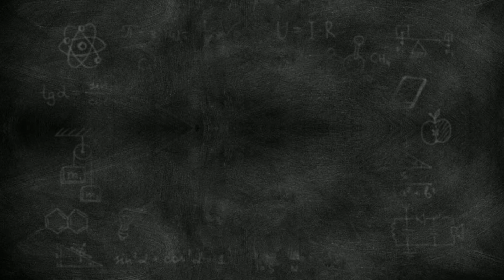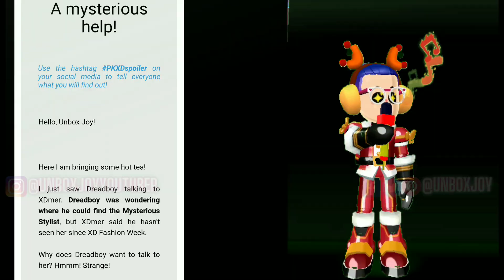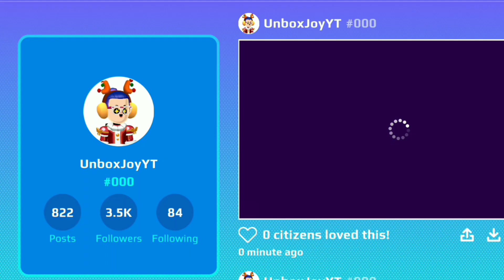PKXD New Update Spoiler Alert || pkxd web || unbox joy pk xd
Hello Friends,
Pk Xd is a game in pk xd explore the universe and play with friends. Pk Xd is a free play online game, I use pk xd new update 2021 and the new update of pk xd is really awesome.

Welcome again to my Channel Unbox Joy, My today's video is on the PKXD New Update Spoiler Alert. New Year Event Spoiler In PKXD #6 and Items Started To Disappear In PK XD all this is a part of PKXD Spoiler. Also, watch New Year Event Spoiler In PKXD #5 and The Teleporting Chairs In PK XD all this is a part of PKXD Spoilers. Also, watch all previous parts of new year spoilers i.e. New Year Event Spoiler In PKXD #4 ||  🎮Arcade Games Are Going Missing In PK XD and New Year Event Spoiler In PKXD #3 || 🐰🥚🧺Easter Eggs All Around The PK XD World AND New Year Event Spoiler In PKXD #2 || 🌞🏖️Summer Update Coming Again In PK XD and New Year Event Spoiler In PKXD #1 and Burgers Have Started To Float Again In PK XD. You can play pk xd safe game and pkxd game a safe game with Unbox Joy or unbox joy pk xd and these games to play with friends.

I hope you like this video and I will come with more and more videos of the pk xd gameplay.

pk xd bugs with unbox joy and peter toys and pk xd journey in pk xd game. 7 bugs in pk xd with gaming with jovanna and peter games pk xd are popular in pk xd en españoland bugs pk xd. videos pk xd with Simba pk xd in pk xd 2021 with pk xd bugg or bug also with pkxd boy and pk brothers they gave tutorial bug for family-friendly in pk xd gameplay or pk xd gameplay english in pk xd game or pk xd android. pk xd English and pk xd gameplay in Hindi, with a comparison of pk xd vs Roblox for pk xd how to get money fast in-game pk xd or pk xd android gameplay or pk xd game English. With pk xd new update secret box and pk xd movie, we can pk xd explore and play with your friends in pk xd gameplay or px xd games. Now we all know how to play pk xd or gameplay pk xd. In pk xd Indonesia pk xd funny moments are very popular in pk xd - explore the universe and play with friends and pk xd hack with the help of game pkxd.

How to play pk xd or pk xd play online or pk xd play or pk xd online or pkxd or roblox pk xd. The pk xd play online is a part of the pk xd universe and is available on pk xd google play and you can pk xd play. The pk xd bluestacks or bluestacks pk xd is also a part of google play pk xd . You can also play pkxd or pk xd online on pk xd windows with the help of ldplayer pk xd and pkxd web.

pk xd new year spoiler